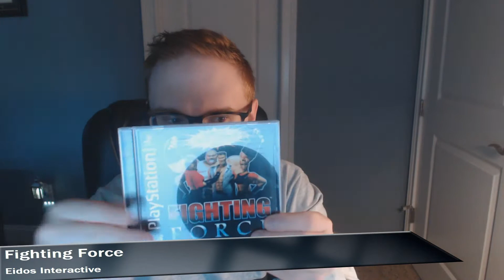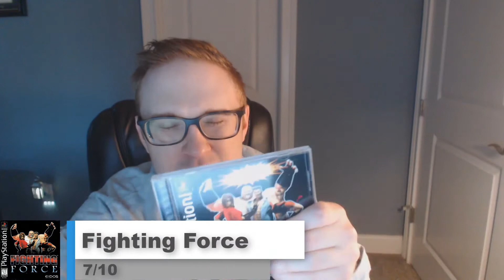TTBurger Game Review Episode 170 Part 1 Of 2 Fighting Force ~PlayStation Version~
Today we review a beat em up brawler series by Eidos Interactive. A series of two games. For part 1, we take a look at the original Fighting Force for the PlayStation. Enjoy.

Special Thanks To SubzeroMNX And Free Green HD For King Mac